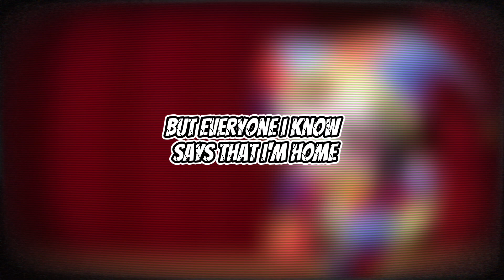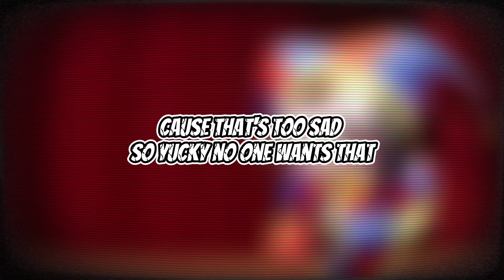THE AMAZING DIGITAL CIRCUS SONG “Enjoy Your Trap” (2023 Remix)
That’s It.